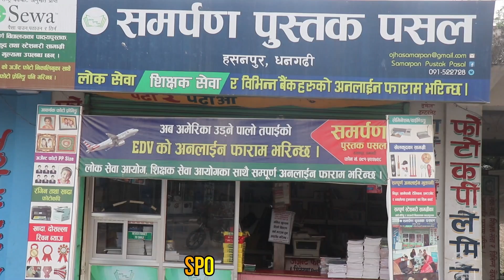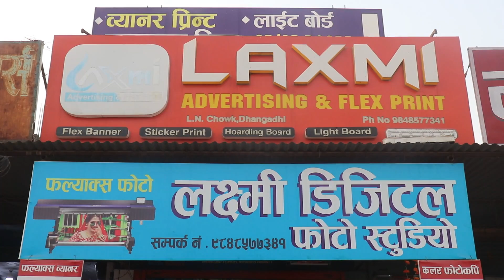सुनकाण्ड / गृहमन्त्रीलाई रबिको प्रश्न खुट्टा नकमाउनुहोस् कहि गडबढी भएको पाइए तपाईलाई पनि छोड्दैनौं